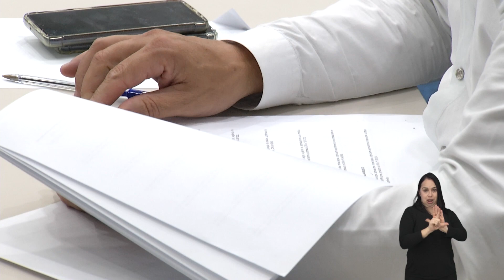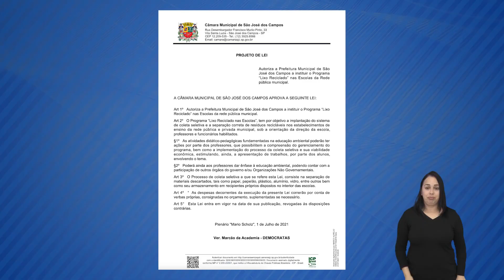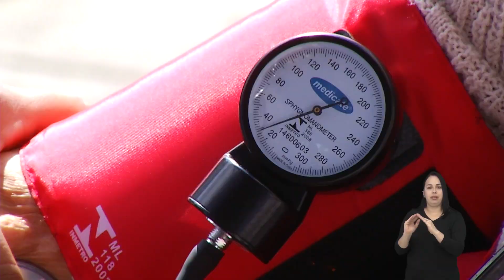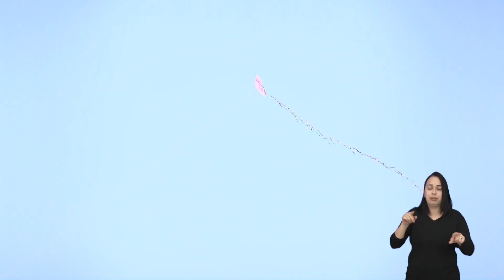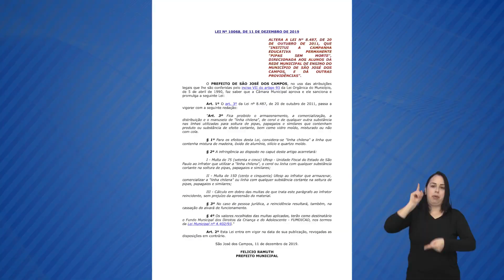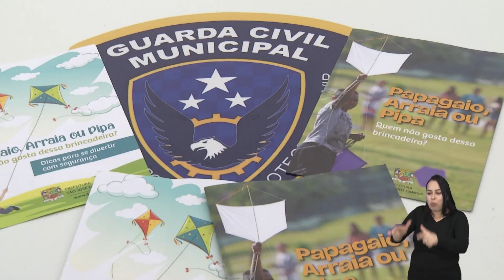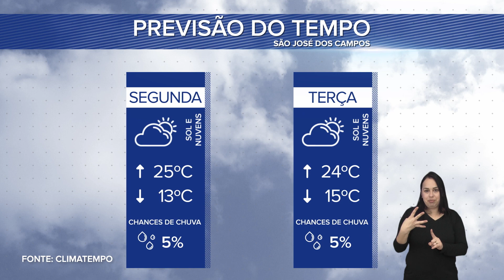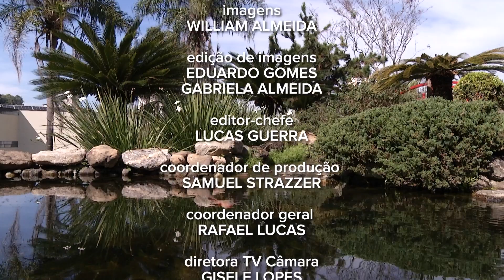BOLETIM LEGISLATIVO 17/07/2023